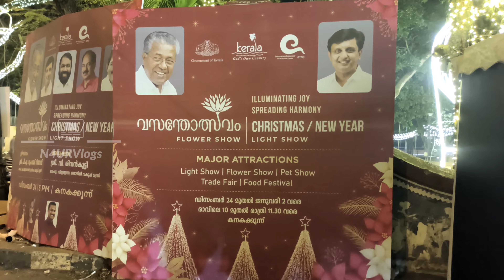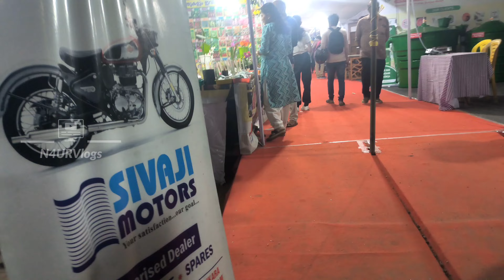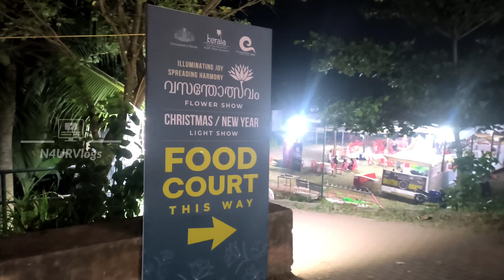ക്രിസ്മസിനെയും പുതുവത്സരത്തെയും സ്വാഗതം ചെയ്തു അനന്തപുരി | TRIVANDRUM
The sprawling grounds of Kanakakunnu Palace are being decked up with illuminations and decorations to add colour and zeal to the festive season. They will play host to the tourism department’s ‘Vasantholsavam - New Year Illumination 2023’. The annual extravaganza will be inaugurated by Tourism Minister PA Mohamed Riyas on Sunday at 6 pm.

Unlike in previous years, authorities plan to organise flower and pet shows and a food festival to make the experience more memorable for visitors. Last year, there was a heavy turnout for the custom-designed and theme-based light arrangement. ‘Illuminating Joy, Spreading Harmony’ is the theme of this year’s festival. Tree wrapping lights, entrance arches, festive-themed lights, hot air balloons, illuminated lawns and gardens will be among the main attractions.

A District Tourism Promotion Council (DTPC) official said the event aims to promote nightlife and in the coming years Kanakakunnu and Manaveeyam will be turned into major nightlife hubs of the capital. “We pegged the flower show and illuminations together to provide more experiences for visitors. There will be installations at the flower show which will be illuminated and it’s going to be a first-of-its-kind experience. There will be a huge Santa made of flowers which will be lit up that would be the main highlight of the festival,” said the official.

“The inaugural event will be special and memorable. The department is also planning to organise a food festival in connection with the event. “We have curated the food festival in such a way that every stall will sell unique items. It will offer a unique culinary experience,” the official added.

The flower show will feature exotic species, a wide range of orchids and installations made from flowers and more. Last year, the city was choked with traffic during the festivities. “We have requested the Kerala Water Authority (KWA) to allow parking at Jimmy George Stadium. Traffic wardens and police will manage heavy traffic and visitors,” said the official. In addition, the department is planning to hold special cultural events on Sunday, Monday and New Year’s Eve.